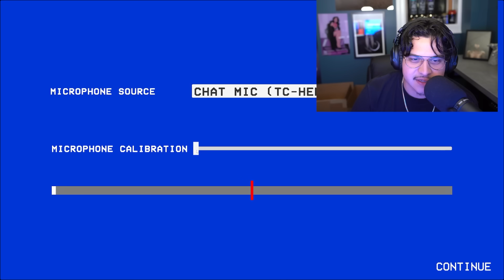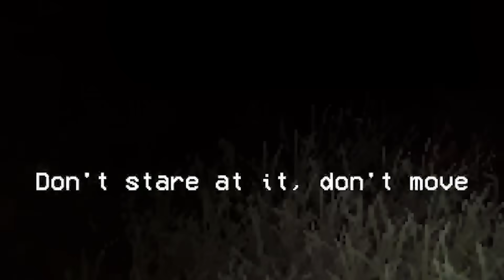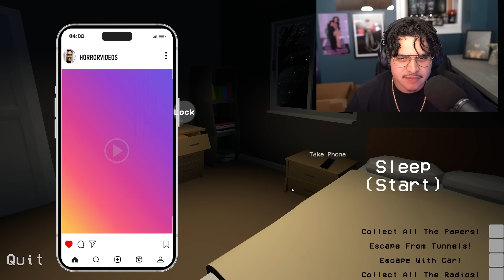This Horror Game Is Incredibly Unfair